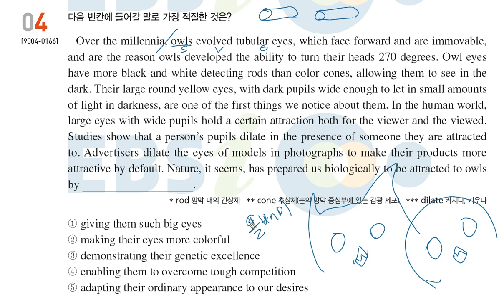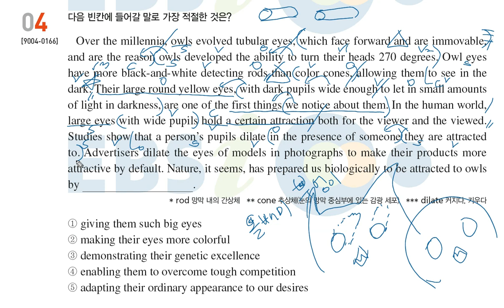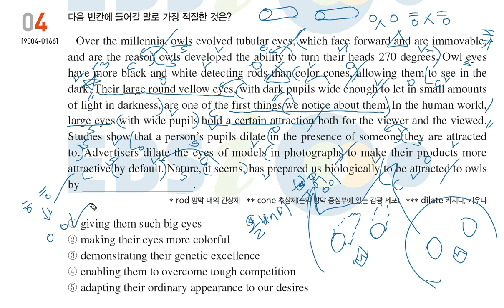20년도 수능특강 영어 21강 4번 빈칸 문제풀이